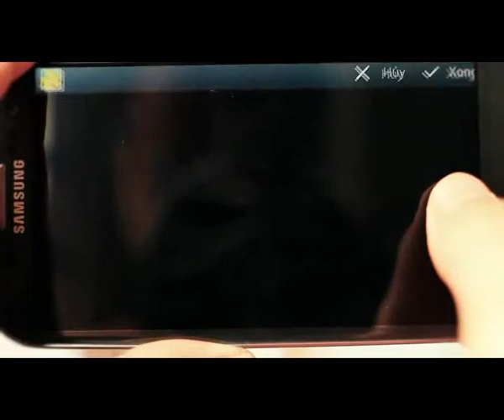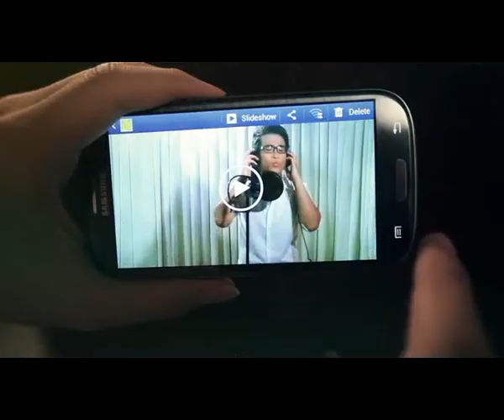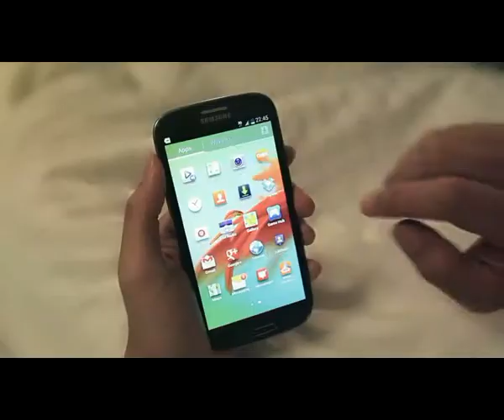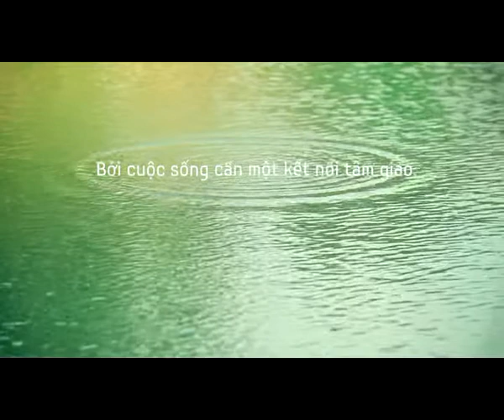Goc pho em qua - Ha Anh Tuan